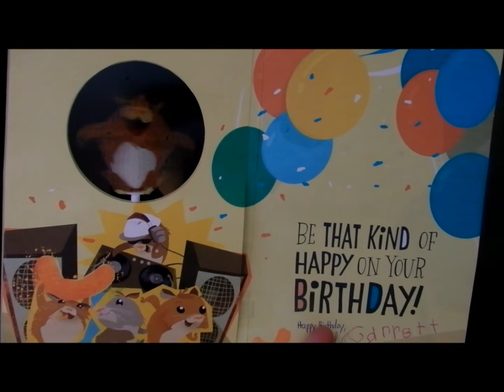My Birthday card